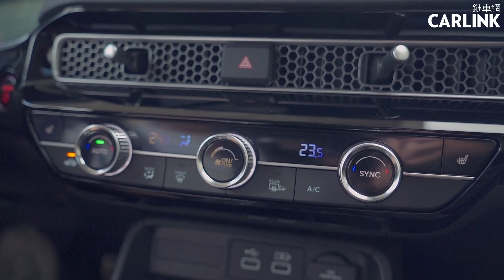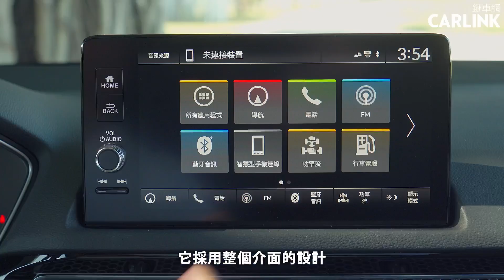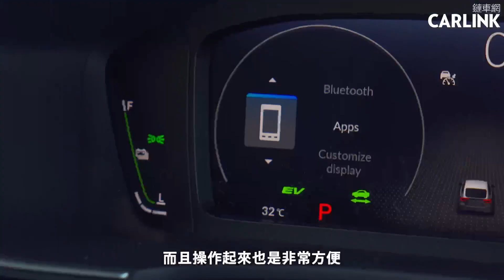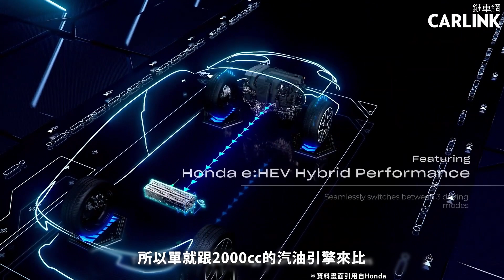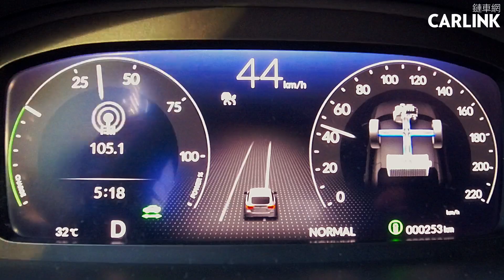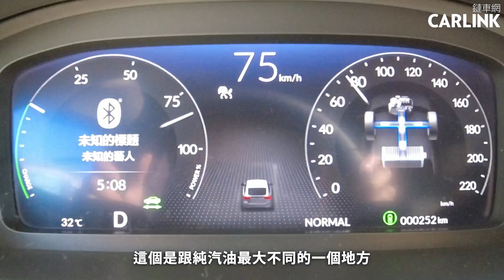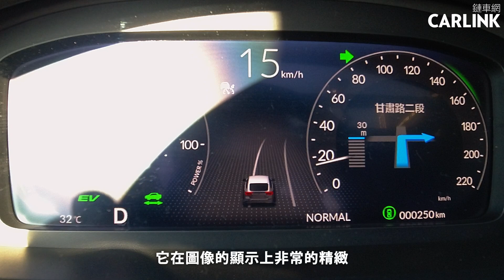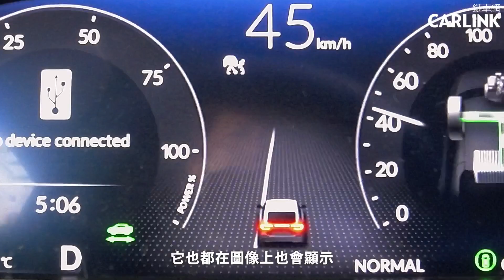Honda Civic e：HEV | CarLink鏈車網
如果你正打算要買一部家庭用房車，那Honda這部全新第11世代的Civic就很應該排在你汽車購物清單的首位。全新Civic在造型、車艙和燃油經濟性上，都有十足的大躍進；這是一部成熟且非常全面的家庭房(掀背)車，所有改進的元素又交相輝映、發揮了相乘的效果，提供了買家對於家庭房(掀背)車最想要的動力、實用性和舒適性，以及比你預期得多更多。可以這樣說，全新的Civic是最強的世代.

00:00   開場
01:24   購車選項
01:52   定位介紹
03:03   外觀造型
05:53   車艙配備
09:47   後座空間
11:43   行李廂空間
13:27   上路體驗
18:08   操控心得
19:01  賽道體驗
21:21  總結